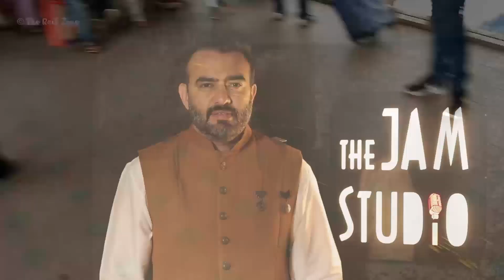New Corona Song || covid-19 || Corona Se Darne Ka Nay || Movie Makers Studio Surat || The Jam Studio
New Corona Song

|| The Jam Studio ||

Credits:
lyrics  : Vihul Jagirdar
Music & Recording : Darshan Zaveri
Audio mixing : Swapnil Nangi
Shoot by : Santosh Patel
Edit By : Movie Makers Studio
Special Thanks:
Shri Harsh Sanghvi (MLA, Surat)